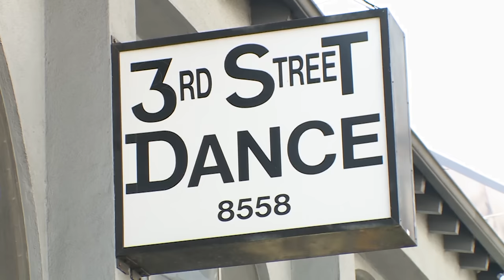Dance Moms: Bonus: The Importance of "My One" (Season 7, Episode 3) | Lifetime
The Candy Apples discuss the importance of their group dance "My One" in this bonus scene from Season 7, Episode 3, "Return of the Rotten Apples."

Hang out with the girls outside the studio! Check out exclusive videos from the Dance Moms Slumber Party:

...and learn how to live like a Dance Moms' girl with the Girls' Guide to Life:

Dance Moms
Season 7
Episode 3
Return of the Rotten Apples